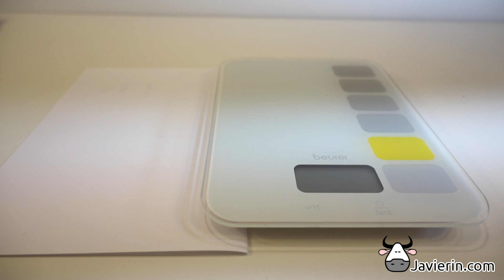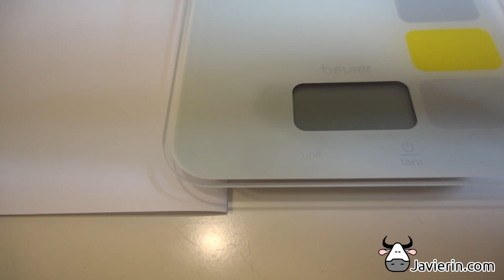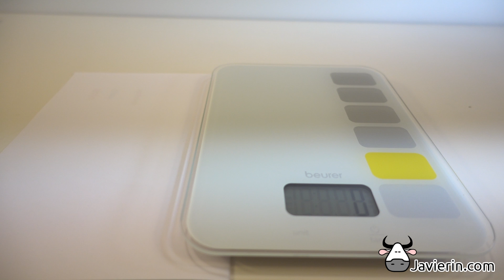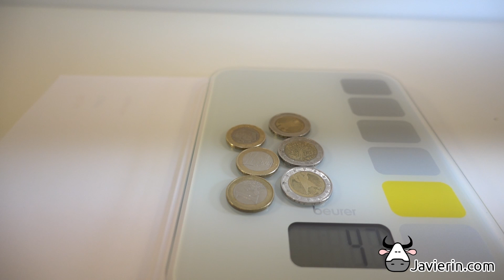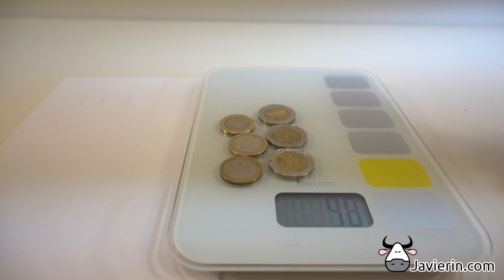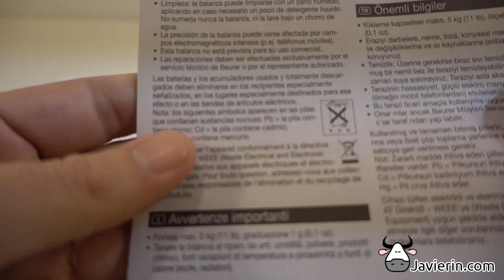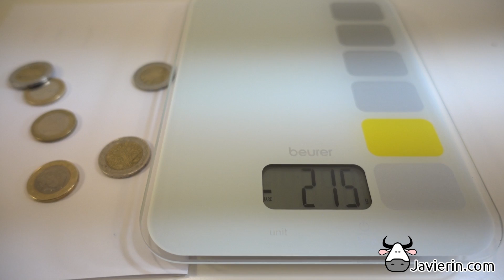Analisis Bascula Beurer KS19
Analisis de la bascula de cocina Beurer KS19, una bascula que permite pesar hasta 5Kg en incrementos de un gramo. Un resultado de prueba sorprendente, muy precisa y con buen diseño